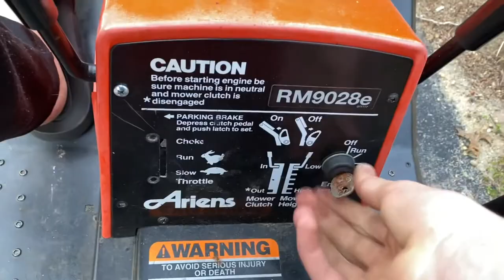2021 lawn care set up!!